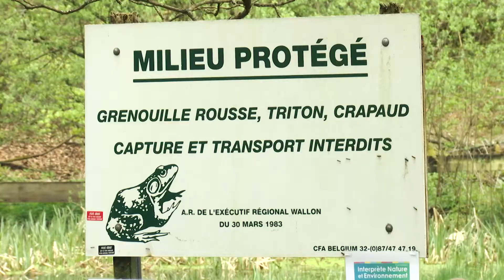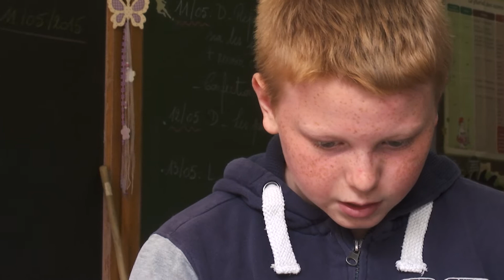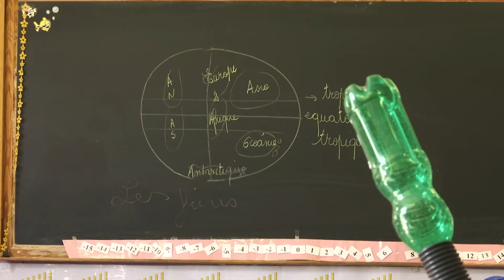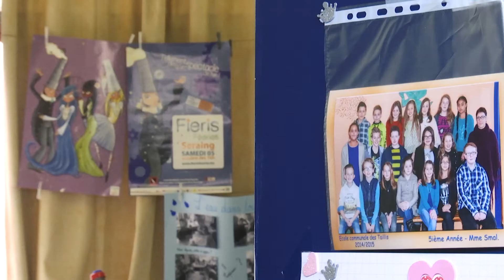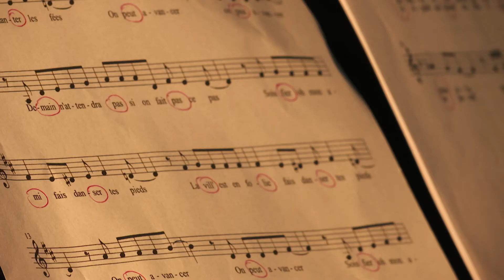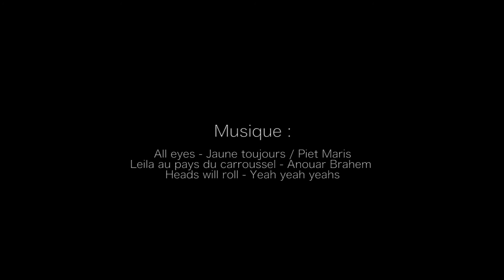Fieris Feeries 36'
© Leila au pays du carrousel, var. - Anouar Brahem, Francois Couturier, Jean-Louis Matin

© All Eyes - Jaune Toujours

© Heads Will Roll - Yeah Yeah Yeahs